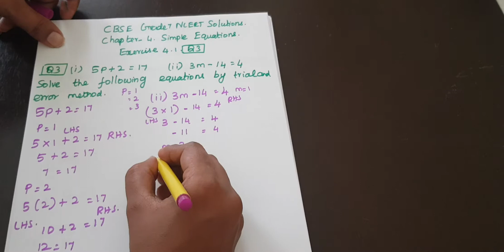NCERT Grade 7 || CBSE Class 7 - Simple Equations Exercise 4.1 Question # 3 in Tamil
NCERT Grade 7 || CBSE Class 7
 Simple Equations
Exercise 4.1
Question # 3 in Tamil